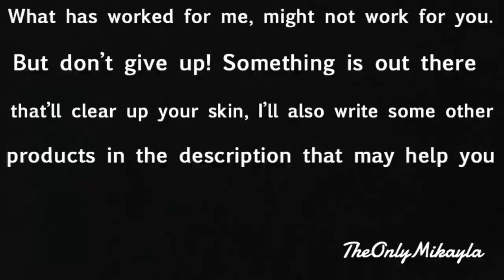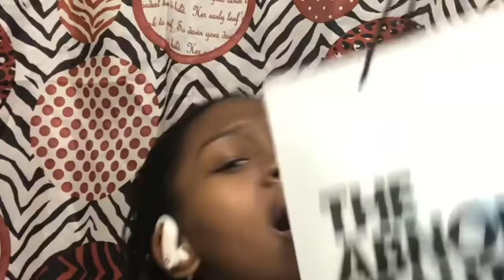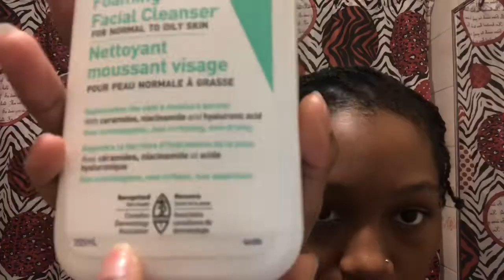How I cleared my textured skin in a week| Drugstore Skin Care Routine 2019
I’m back and I’m better!!! I’ve been gone for a long time due to school and work, but I’m giving y’all a new video, finally. My face skin care routine. Now I’m still expanding my routine but for now these products helped tremendously in 7 days!! I’ve always had texture skin growing up but people never noticed it since it wasn’t severe “acne acne” it still bothered me and since I got my money up I bought some products!
I do talk a lot at the beginning lol I’m sorry but I wanted to explain everything that was happening with me and why I updated my face care routine and much more about YouTube, the products and life, so if y’all watched that part you’re a real one lol.
Snap: theonlymikayla1
iPhone (instrumental) DaBaby ft. Nicki Minaj:
Routine starts at 8:08
Morning Routine:
1. Wipes/ micellar water
2. Cerave Foaming Facial Cleanser
     -Spin brush (physical exfoliant)
Rinse with warm water then cold
3. Cerave Sa Renewing Lotion
4. SPF

Night Routine:
Wipes (SOMETIMES)
1. Cerave Foaming Facial Cleanser [Rinse]
2. Cerave Sa Cleanser
Rinse with warm water and then cold/ dry face
3. Lactic Acid 5% + HA (Hyaluronic acid)
      *5-6 times a week
Or Salicylic acid 2% Masque
      * 1-2 times a week
4. Cerave Sa Renewing Lotion